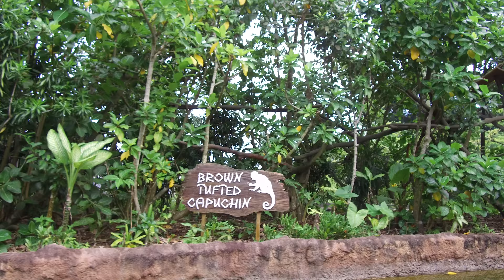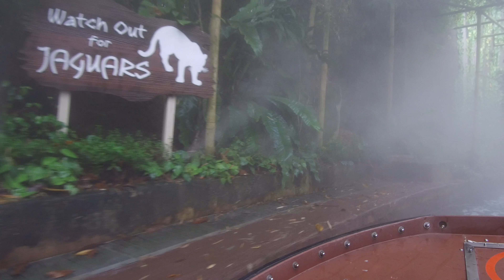アマゾンリバー・クエスト・ボート・ライドに乗ってみた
リバーサファリ・シンガポール内のアトラクション「アマゾンリバー・クエスト・ボート・ライド」に乗船してみました。

アマゾンリバー・クエスト・ボート・ライドは、自動運転のボートで人工の川をくだり、アマゾン川流域に住む動物たちの生態を見るアトラクション。はジャガー、アカホエザル、ブラジルバク、タテガミオオカミ、カピバラ、カリビアン・フラミンゴなど、その日にどんな動物が見られるかは運次第。
コースの途中で、ボートはトンネルをくぐったり急流を下ったりします。